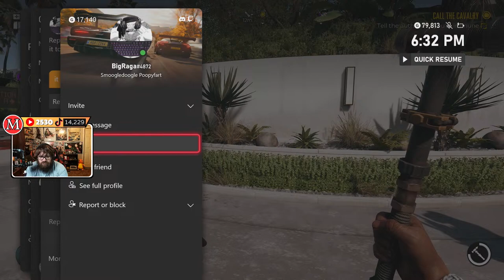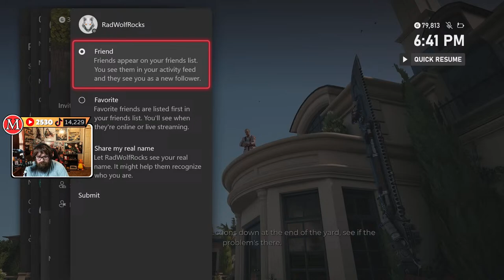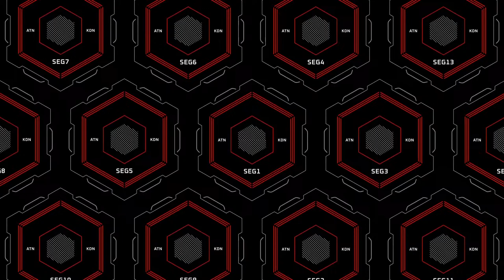🔴 Princess stache starts dead island 2!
I'm a variety multi-streamer on YouTube, Kick, and TikTok  @Mustach92.
Live everyday at 5pm - 8pm central time.

Best way you could spoil me